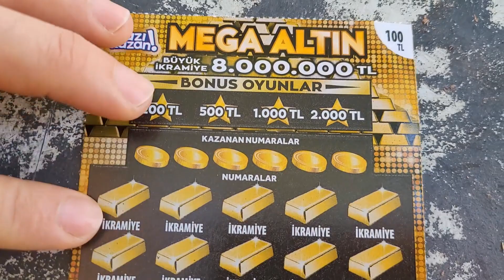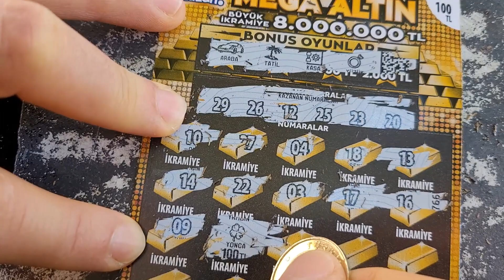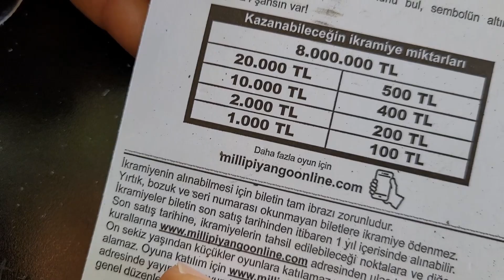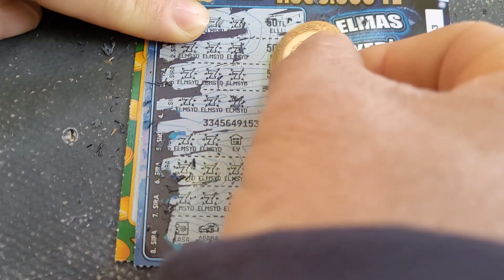kazı kazan (KAZANDIK)